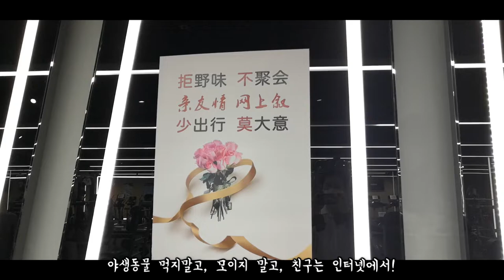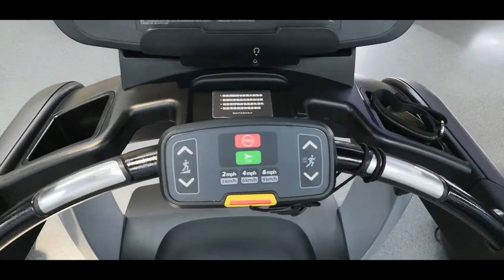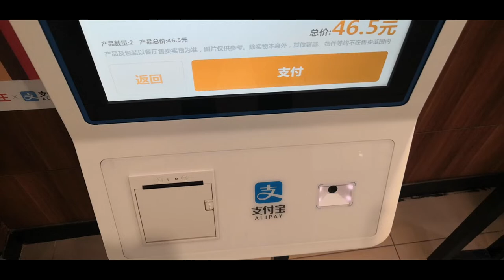다시 오픈한 헬스장! 사람 없어서 혼자 전세냄! / 중국생활 VLOG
안녕하세요~!
중잘남입니다.

최근 중국 상황이 많이 좋아져서,
얼마 전에는 헬스장도 다시 오픈을 했습니다.

이제 외부에는 많은 사람들이 외출을 하고 있지만,
실내 운동 시설의 경우에는 아직 통제도 심하고, 사람도 별로 없네요.

그래도 헬스장이 다시 오픈을 했다는 것은 긍정적인 신호라고 봅니다.

빨리 모두 정상화 되어 평범했지만 소중한 일상들을 되찾았으면 좋겠습니다.